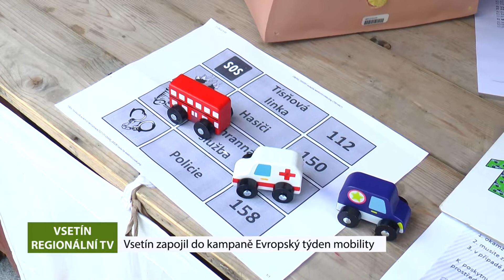VSETÍN: Vsetín zapojil do kampaně Evropský týden mobility